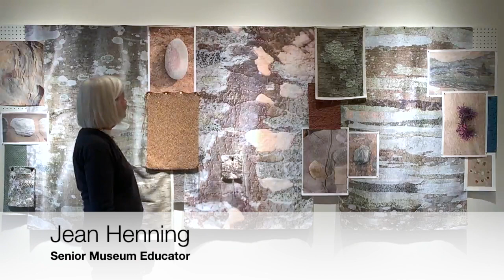Nassau County Museum of Art: Heroines of Abstract Expressionism & FEM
Discover several works of art on view in the Nassau County Museum of Art's exhibitions Heroines of Abstract Expressionism and FEM with the Museum Director and Education team.

The exhibitions are on view from November 14, 2020 to April 25, 2021.